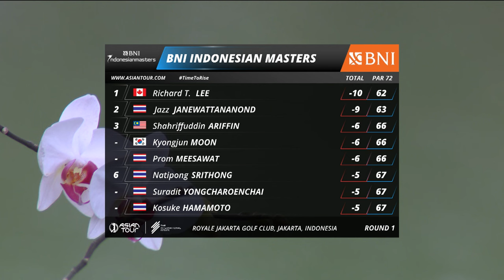Richard T. Lee seizes lead with opening 62 | Rd 1 Highlights | BNI Indonesian Masters